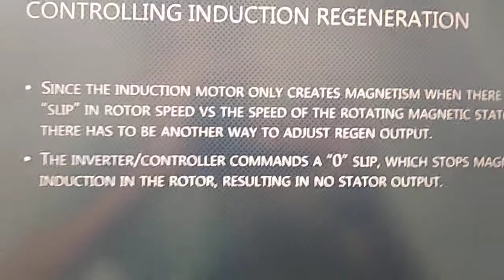ENGINE AND COMPONENTS kyaaapkoyebaatpatathi #10720